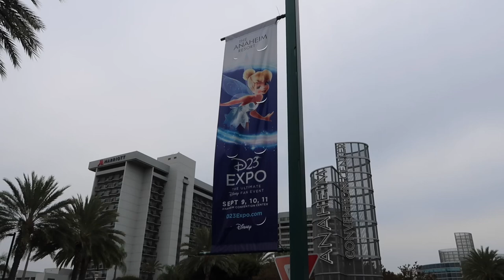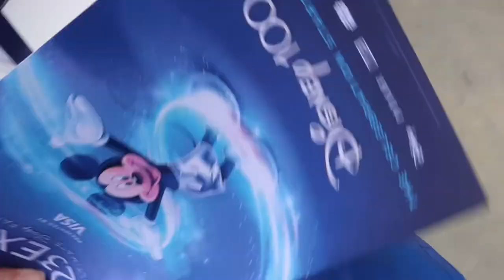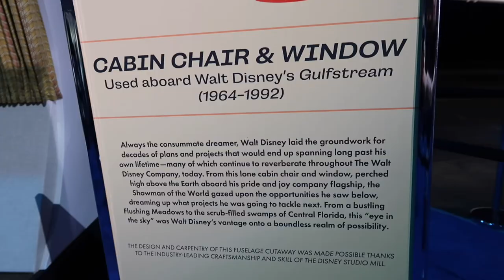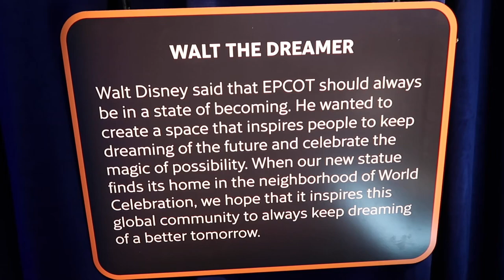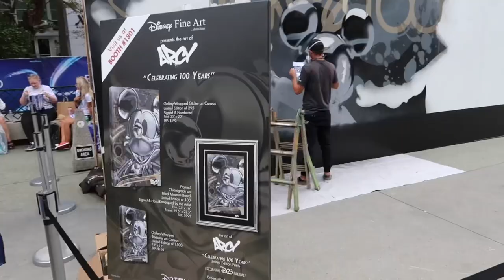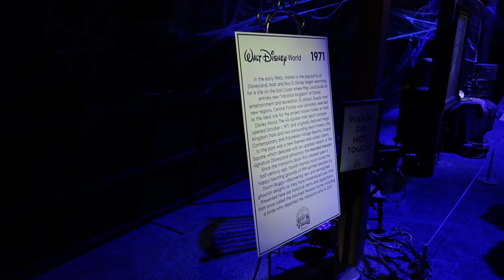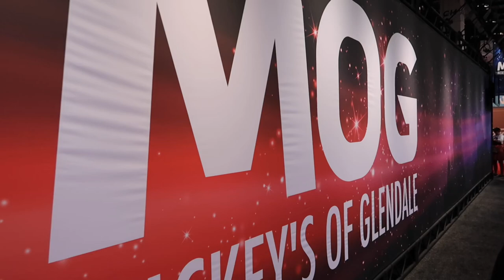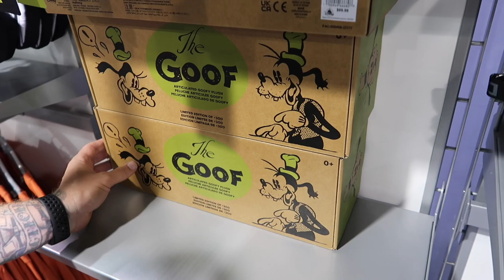The D23 Expo Begins ! SOLD OUT Disney Convention 2022- MOG Merchandise / The Archives / Walt’s Plane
D23 Expo Opening Day 2022